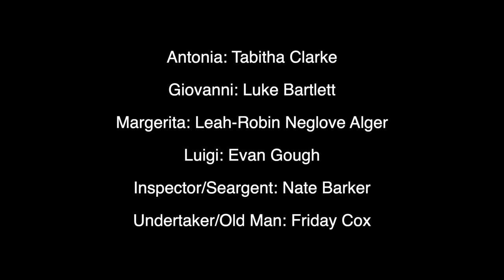'Can't Pay? Won't Pay!' - A Company of Fools Production 2021/2022 (Peter Symonds College)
The full version of 'Can't Pay? Won't Pay!' by Dario Fo. Performed by 'A Company of Fools' at Peter Symonds College, Winchester between Sunday, 12 December 2021 and Tuesday, 14 December 2021.

This production was recorded on Tuesday, 14 December 2021.

For more information about 'A Company of Fools', visit our

This show is only available to watch in the United Kingdom.

Erratum Notice: We would like to thank our Company Manager, Rosanne Collinson.